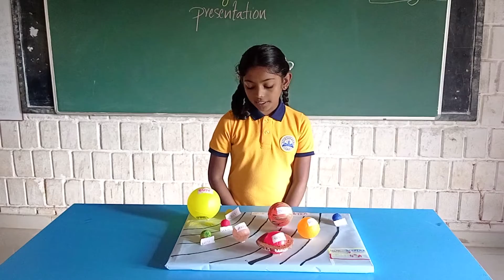Solar System Model by Deepika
Explanation in Kannada
 Anupama, December 2021